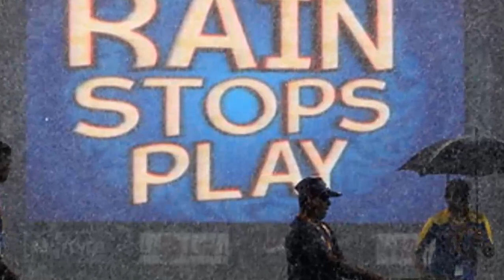যেকোনো মূল্যেই ফাইনাল খেলতে চাই ২দল! খেলা হলে সুপার ওভার নাকি ৫ ওভারে! কয় ওভারের খেলা হতে পারে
সুখবর! যেকোনো মূল্যেই আজ ফাইনাল হবে! খেলা হবে সুপার ওভার নাকি ৫ ওভারে! কয় ওভারের খেলা হবে ban vs afg

এবার বিপিএলে মাহমুদউল্লাহকে নিয়ে যে ২দলের টানাটানি!!কিন্তু রিয়াদ খেলবে নতুন যে দলের হয়ে bpl 2019

ব্রেকিং নিউজঃ চিটাগং ছেড়ে এবারের বিপিএলে কুমিল্লায় যোগ দিল মুশফিক!!চুড়ান্ত হল আশরাফুলের দল bpl 2019

এবারের বিপিএলে যে ৩০জন বড় তারকা বিদেশিকে নিয়ে রিউমার রটেছে!!জেনে নিন কে কোন দলে যেতে পারে bpl 2019

Rhodes chuffed with Bangladesh squad depth ahead of World Cup.Bangladesh have shown tremendous growth in the ODI format for quite some time and that is considered largely due to the contribution of the five seniors - Mashrafe Mortaza, Shakib Al Hasan, Tamim Iqbal, Mushfiqur Rahim and Mahmudullah.However, their maiden multi-nation ODI championship in Ireland was earned by the cricketers of the future.The former Indian cricketer Aakash chopra who has transformed himself into full time commentator believes that Bangladesh is favorite to finish in the top four alongside India, Australia and England.

“Bangladesh can finish at the 4th position in the World Cup. They have that ability. India, Australia and England are my top three and Bangladesh is a front runner for the fourth position.  New Zealand, South Africa and Pakistan will also compete with Bangladesh for that position but I think Bangladesh is little bit ahead of them. “  He Said.

Aakash believes that Bangladesh can go far if they can cope up with the new swinging ball.

“If they can overcome the new swinging ball in the first few overs they can trouble a lot of the teams. “

Aakash also believes Bangladesh is the 2nd best side in Asia after India.

“In Asia if any team rules after India its Bangladesh not Pakistan. “ He quoted.
Bangladesh has come a long way since their debut in the 1999 World Cup. In their first World Cup Bangladesh had beaten Pakistan after that in 2003 they got knocked out in the first round.

 The 2007 world cup was historic in that World Cup they won against India and South Africa. In 2011 world Cup they beat England on their home soil.
 In 2015 World Cup they reached in the quarter final after beating England in a thrilling match. They have gone to the knock out stages of the Champions league and final of the Asia cup twice.  And, their improvement in the recent years has been remarkable.

Few years back they only won bilateral series on their backyard now they are winning on the foreign soil too. Recent tri-series win proves how good they are. So, Bangladesh is not the minnow that everyone thought of them before.

“ Bangladesh plays really well, it’s a fifty over game and they will play nine matches, I think they will beat few teams and have the ability to go on to the knockout stage.”  Aakash spoke at his Youtube channel.

Mixer world is back  with news eyes. Mixer World provides bd cricket, bangladesh cricket, bangladesh cricket team, cricket bangladesh, bangladesh cricket news, bangladesh cricket board , bangladesh national cricket team and all kinds of news.

বিশেষ সতর্কীকরণ: এই চ্যানেলের কোন ভিডিও অনুমতি ছাড়া অন্য কোন চ্যানেলে আপলোড করা কপিরাইট আইনের লঙ্ঘন।আমাদের কোন ভিডিও অন্য কোন চ্যানেল পাওয়া গেলে কপিরাইট আইনের বিধি